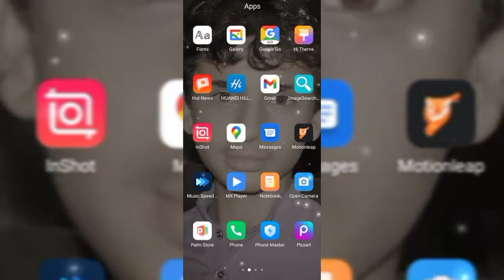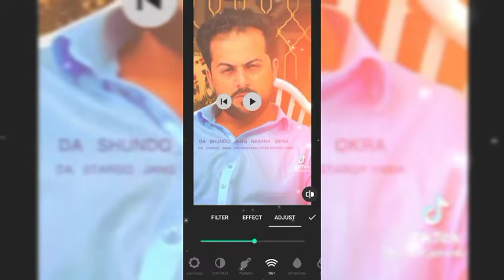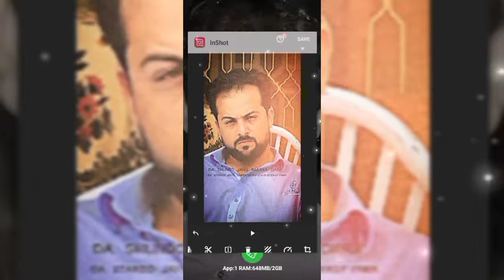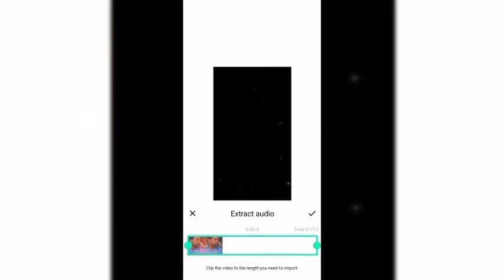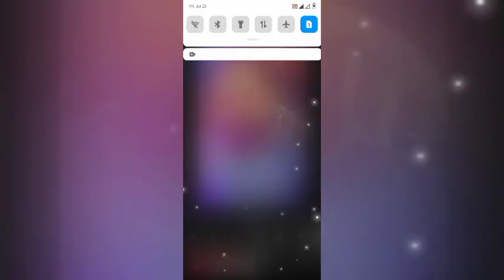InShot Filter Effect Flash edition by new video 2022 Inshot New edition by 2022_by_Z_Plus_Technical